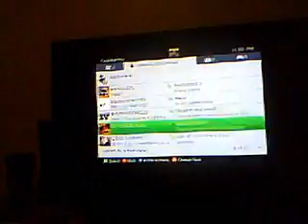cage macth in cod4